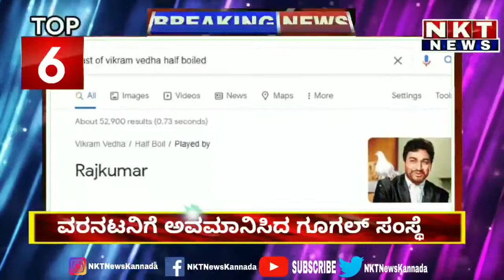Today Evening top 10 Bulletin | 22-06-2021 | ನವ ಕರ್ನಾಟಕ ಟೈಮ್ಸ್